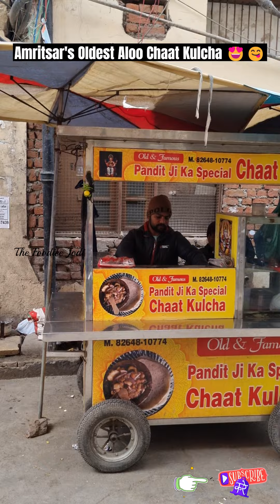45 Years Old Iconic Street Food Of Amritsar Near DAV College | Chaat Kulcha | Amritsari Kulcha 😍😍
Pandjit Ji Ka 45 saal purani Chaat Kulcha Stall. Ye stall Amritsar k famous DAV College k bahar pichle 45 saal se same taste serve kr rha hai. Yahan apko bahut he delicious Chaat Kulcha milega. Chaat means kafi fruits, vegetables, Amritsari Chutnies & Amritsari Choley Milake bnayi jati hai or saath me dia jata hai Amritsari Kulcha jisko khameerti roti b kaha jata hai.
We highly recommend you to try this once in a lifetime.

Location. Infront of DAV College Parking, Inside Hathi Gate, Amritsar

See you in next video. Keep Supporting

Street Food

Amritsari food

Amritsari momos

Streetfood

Indian Food

Amritsari Street Food

Street food Punjab 2024

Amritsar street food 2024

Amritsar Breakfast

Amritsar Food Walk

Amritsar Kulche Cholley

Amritsar Bheegha Kulcha

Amritsar Mathi Cholley

How to Make chaat
chaat kaise bnaye
chaat bnane ka tarika
chaat bnane ki easy recipe
momchaatos bnayein
chaat recipe
chaat recipe
easy chaat recipe
chaat kaise bnayein
ghar pe chaat kaise bnaye
homemade recipe of chaat
ghar pe chaat kaise bnayein
streetside chaat
streetside chaat
chaat
chaat
chaat videos
chaat videos
easy chaat recipe
chaat for kids
healthy chaat
veg foods